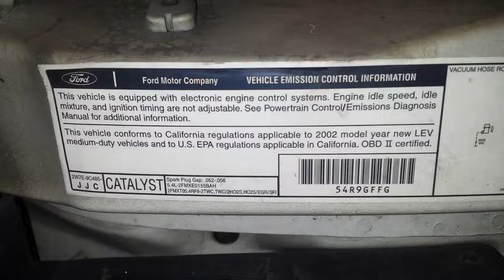Ford Econoline emissions: PCV, EGR, EVAP canister, & purge locations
Scott Brown shows you the locations of the PCV valve, EVAP canister,  Canister vent solenoid/valve, and EGR system on this 2002 ford Econoline 5.4l. This site contains affiliate links for which I may be compensated.